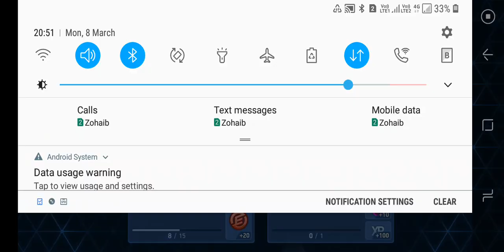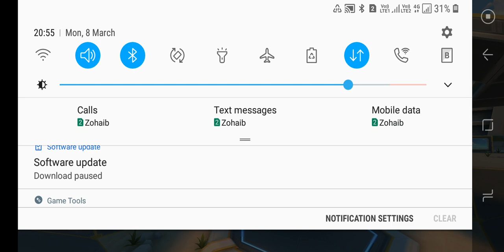8 March 2021